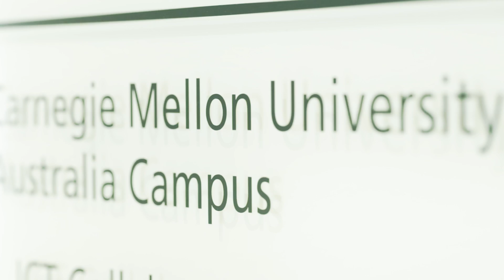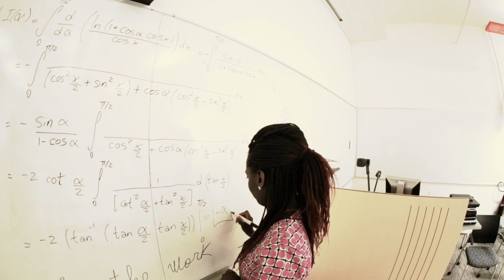Information Technology Management Programs at CMUA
An American degree from Carnegie Mellon University, ranked No.1 in computer science schools (US News & World Report 2010) and No. 3 in the subject area of computer science and information systems (QS World University Rankings 2014)

Master of Science in Information Technology (MSIT)
Duration: 3 Study Periods / 12 months

Developed for students with three or more years of professional work experience, the MSIT program delivers a comprehensive information technology and management curriculum of practical core and elective courses that encourages customisation to achieve career goals.

Master of Science in Information Technology Management (ITM)
Duration: 5 Study Periods / 21 months

Students seeking to develop fundamental IT and IT Management skills or start their career in IT, the MSIT-ITM program combines a comprehensive information technology and management curriculum with a three month internship and a capstone project, delivering valuable career experience, theory and knowledge all in one.